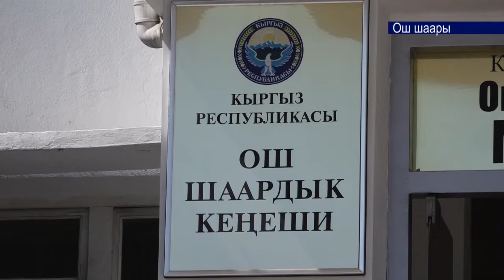Ошто мектеп окуучуларынын жол акысын 5 сомго көтөрүү сунушу колдоо тапты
Ош шаардык мэриясынын мектеп окуучуларынын жол акысын 5 сомго көтөрүү сунушу колдоо тапты